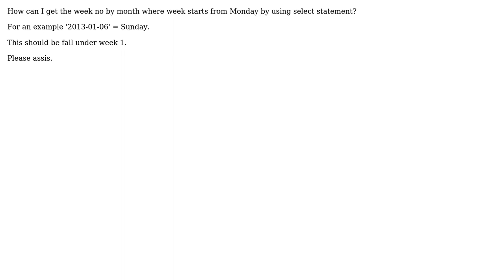week calculation by Month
With thanks & praise to God, and with thanks to the many people who have made this project possible! You are responsible for your own actions.